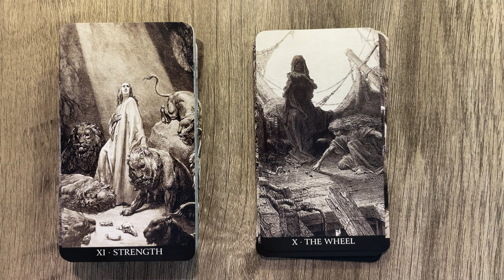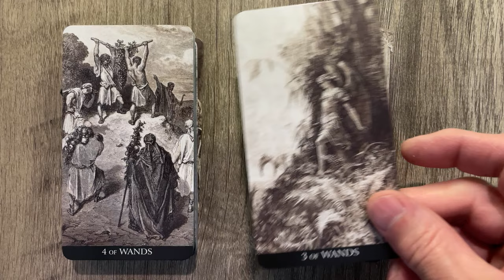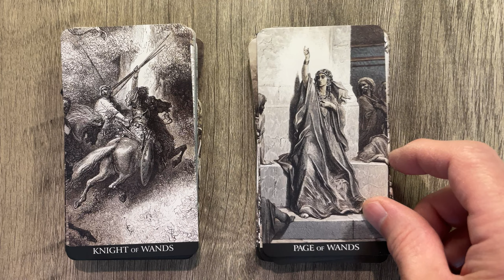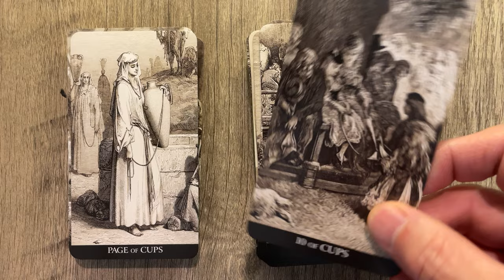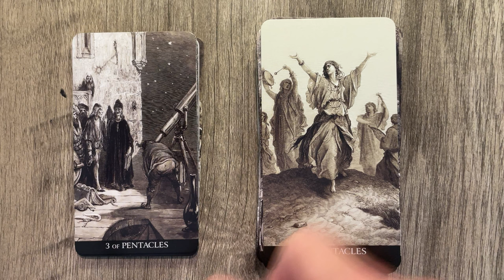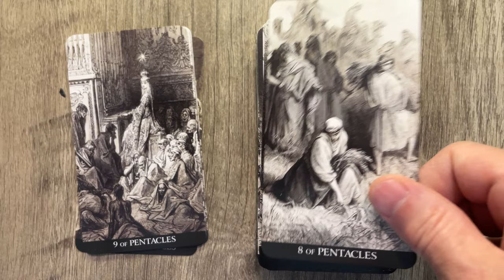Gustave Dore Tarot - 4k Flip Through